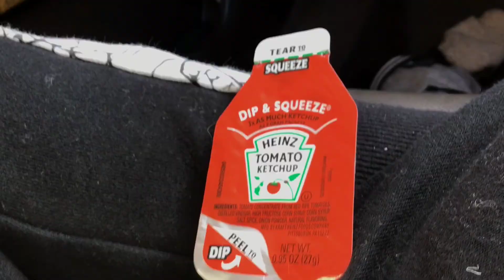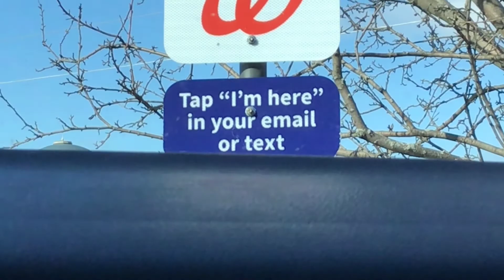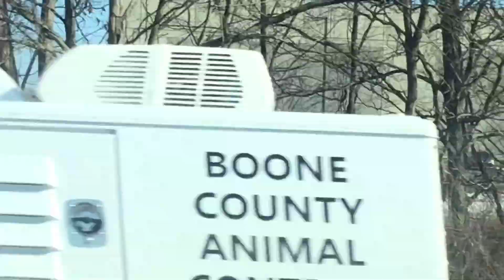MY OWN VINES/MEMES I CREATED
Ok so we all know that the vine company ran out of buisness so i created some of my own vines on youtube to support them, but i didint create vines on their app though.